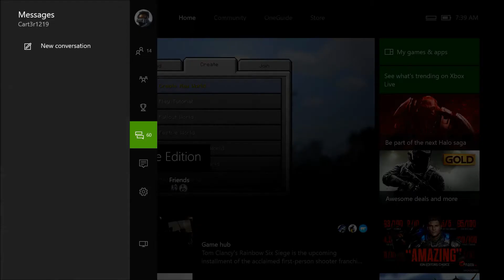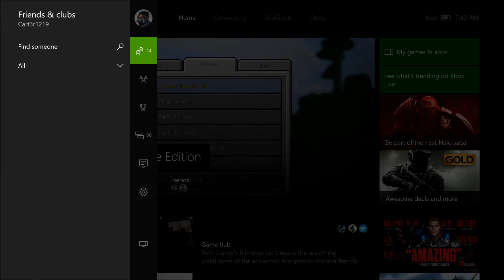Minecraft - SECRET BUNKER!